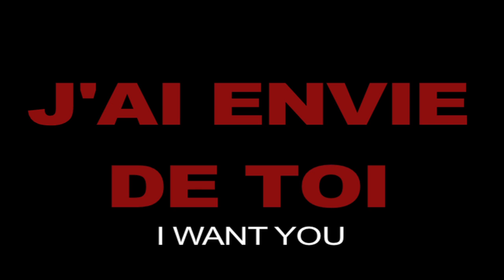THEOPHILUS LONDON "I WANT YOU" (OFFICIAL VIDEO) dir. VASHTIE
for the first OFFICIAL video off THEOPHILUS LONDON'S mixtape titled "I WANT YOU", comes the sultry and seductive track of the same name...

A FILM BY VASHTIE

STARRING
GLENN AYA LOVRICH

THEOPHILUS LONDON

SHOT/DIRECTED/EDITED:
VASHTIE

MAKEUP:
CASSANDRA RENEE

ASSISTANTS:
TUYET "JEN" PHAN
ELLE CLAY

theophiluslondon.net/